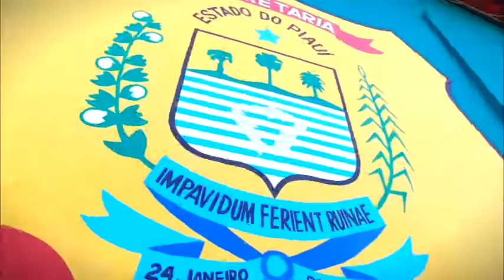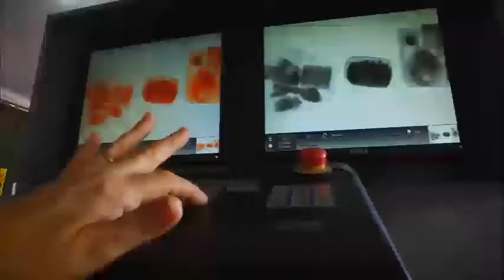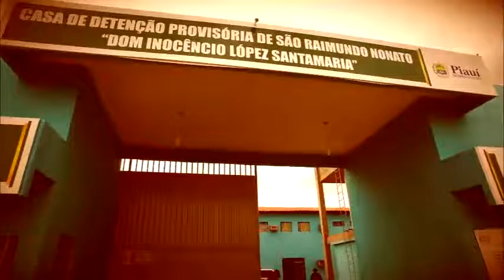Série da TV Antena 10 mostra o sistema prisional como você nunca viu